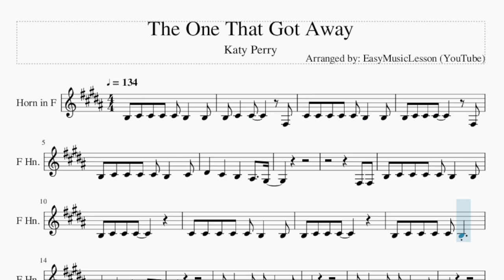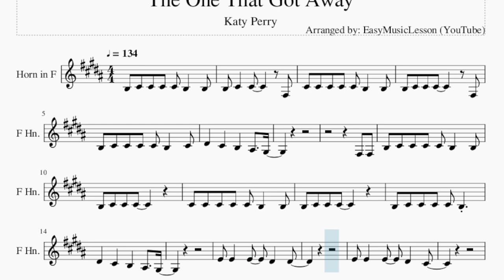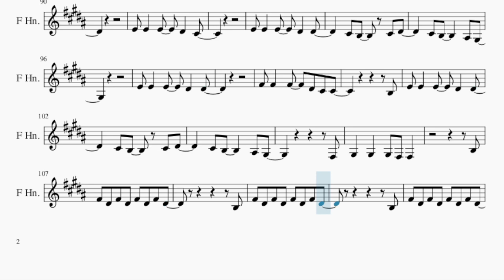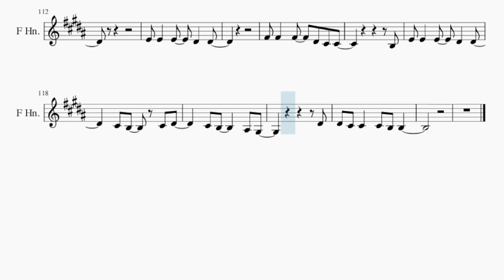Horn Sheet Music: How to play The One That Got Away by Katy Perry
Comment and let us know how the videos have helped you. It keeps us going! :)Here is a sheet music/tab video on the song The One That Got Away by Katy Perry on the horn. A horn sheet music arrangement which is transposed to notes that are easily played by horn, for the song The One That Got Away by Katy Perry.

EasyMusicLesson2 teaches you to play the your favorite instrument, through well-arranged sheet music so that you too can learn how to play The One That Got Away by Katy Perry on the horn as fast as you can. A horn sheet music with backing tracks to help your play the song better.

Chords of Horn arrangement:
E Maj   G# Min   C# Min   A Maj   E Maj   G# Min   C# Min   A Maj
E Maj   G# Min   C# Min   A Maj   B Maj   C# Min   F# Min   B Maj
C# Min   F# Min   B Maj   C# Min   F# Min   B Maj   E Maj   G# Min
C# Min   A Maj   E Maj   G# Min   C# Min   A Maj   E Maj   G# Min
C# Min   A Maj   E Maj   G# Min

Melody notes of Horn:
B3 C#4 C#4 C#4 C#4 B3   B3
B3 C#4   C#4     F#3
C#4 C#4 C#4 C#4 C#4 B3   B3
B3 C#4 C#4 C#4     F#3
B3 C#4 C#4 C#4 C#4 B3   C#4
D#4   C#4   B3   A#3   G#3
F#3 F#3
B3 C#4 C#4 C#4
B3 C#4 C#4 C#4 C#4 B3
E4 E4   E4   D#4   D#4
E4 E4   E4   D#4   C#4
C#4 B3   C#4 D#4
C#4 B3     A#3 G#3
F#4 F#4   F#4   D#4 C#4 C#4
B3
F#3
G#3   G#3   G#3 F#3 F#3
B3 C#4 C#4 C#4 C#4 B3   F#3
B3 C#4   C#4     F#3 F#3
B3 C#4   C#4
F#3 G#3 F#3
B3 C#4 D#4 C#4     F#3
F#3
B3
F#3
B3
F#4 D#4 F#4 D#4 F#4 D#4 F#4 D#4
B3
B3
F#3
C#4 B3
C#4 B3 C#4   C#4 B3 C#4
D#4     B3     G#3
F#3 D#4 C#4
D#4
D#4     B3     G#3
F#3 F#4 E4 D#4 C#4
D#4         F#3
F#4   F#4 E4   E4 D#4 D#4
E4     D#4     B3
B3 C#4 D#4 C#4
F#3
C#4   C#4 C#4   B3   A#3
B3
F#3
B3
B3
B3
B3
D#4
D#4 C#4 C#4   C#4 B3 B3